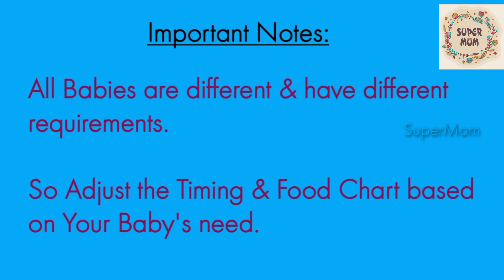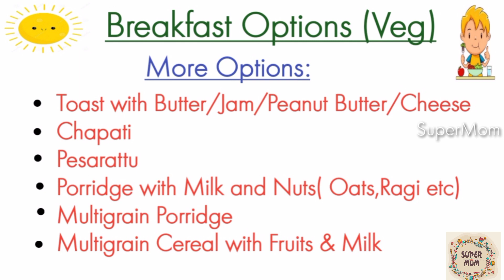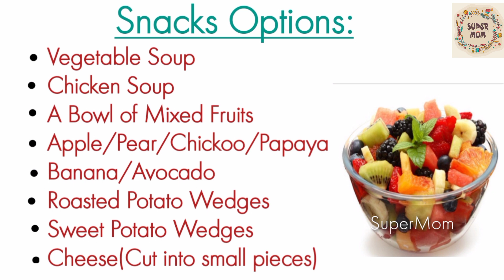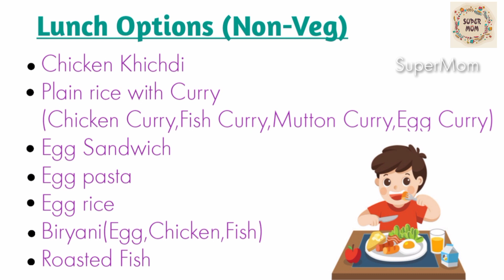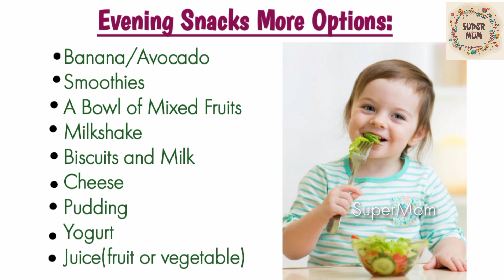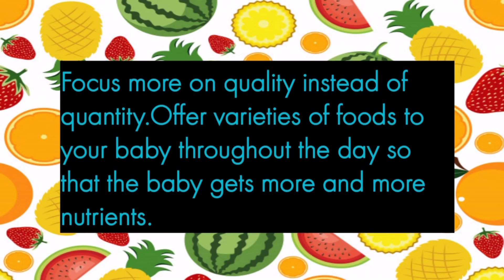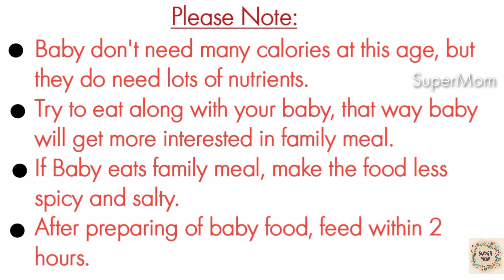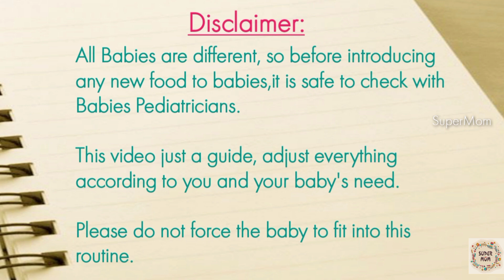2 years baby food chart and Daily Routine (Telugu) | Complete Diet Plan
Food Chart / Diet plan for 24 months toddlers       (2 years baby) / complete diet plan / 2 year old baby food chart / Daily Routine &  Food Chart for 2 year old baby / Indian food options for kids / In Telugu / food chart

Please Note: We are not medical Professionals so please consult your doctor before following this video.As each baby is different and having different requirements.please follow ur doctor advice before following this video.

supermom
super mom